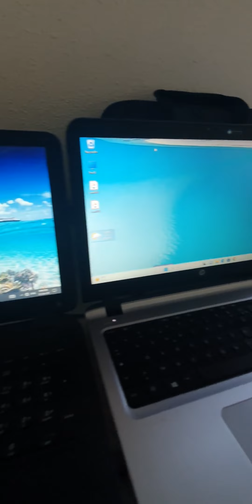Transferring some files from my old laptop(my old friend),which has a faulty screen , to the new one